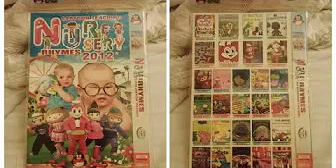2500 Subs I love you Kan de løse mysteriet og redde dagen? Eller vil Jollibee's restaurant måtte l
Kan de løse mysteriet og redde dagen? Eller vil Jollibee's restaurant måtte lukke dørene for først gang?